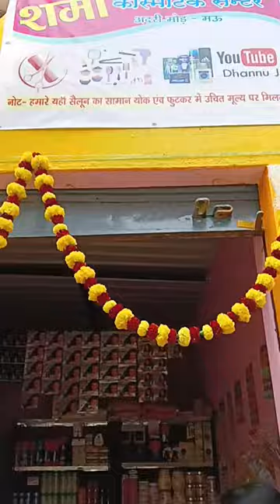video आज हमारे दुकान के उद्घाटन हुई है शर्मा कॉस्मेटिक सेंटर आदरी मोड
Sharma cosmetic centre adri mod

Sharma hair cutting salon adri mod

हमारे यहां सैलून के सभी सामान उचित दाम पर मिलते हैं

बाल काटने वाला मशीन
बॉडी मसाज मशीन
चेहरा मसाज मशीन
हेयर स्ट्रेटनर मशीन

हमारे यहां सामान उपलब्ध ब्लीच फेशियल मसाज शेविंग क्रीम लोशन कोल्ड क्रीम छोटा मसाज फॉर्म ब्रश कलर इत्यादि इत्यादि समान उपलब्ध हैं